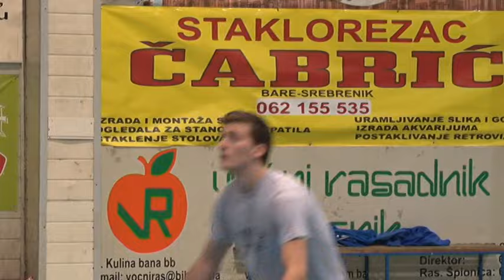GRADSKA HRONIKA: Odbojkaši "Gradina-Herceg" Srebrenik izborili play-off za prvaka BiH